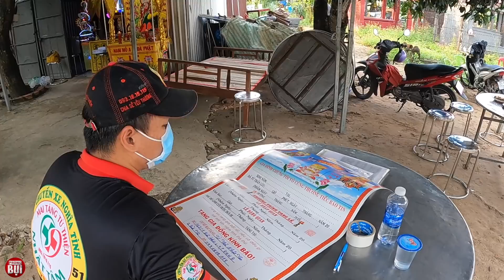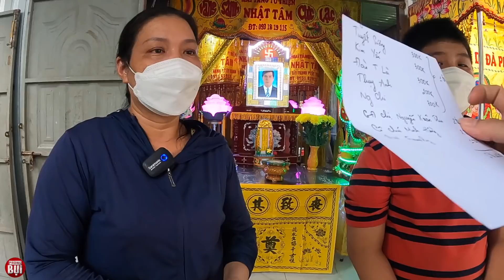Gia đình sống giữa nghĩa địa khóc nức nở khi không còn đồng xu dính túi lo mai táng | Phong Bụi